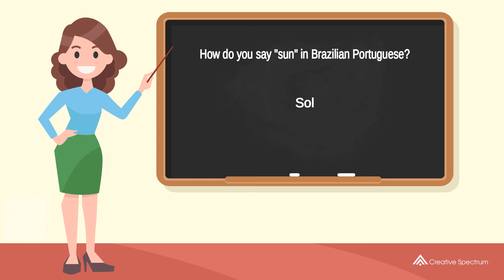How do you say "sun" in Brazilian Portuguese? | How to say "sun" in Brazilian Portuguese?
This Brazilian Portuguese vocabulary lesson for English speakers is provided to you by Creative Spectrum Education.